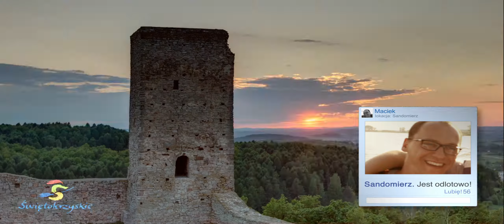Świetokrzyskie - MOC e-MOCJI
Prezentujemy nowy spot promujący województwo świętokrzyskie